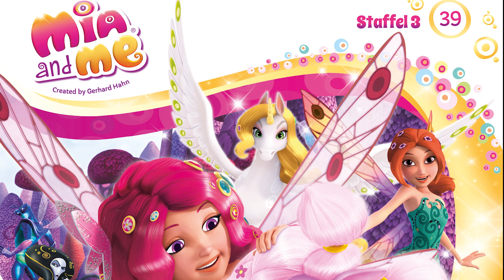Mia and me - Folge 39: Der große Schlaf - Das Original-Hörspiel zur TV-Serie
Sara muss sich endlich entscheiden, ob sie zu ihrer alten Schule zurückkehren will. Mia und Fabio reden ihr gut zu und auch Saras Mutter Luciana würde sich diese Lösung wünschen.

Auch in Centopia drängt die Zeit. Die furchtbare Nachtranke treibt immer mehr Bewohner in den beengten Elfenkrater, aber Mia, Sara, Mo und Yuko ist es bisher nicht gelungen, die Teile des „Herzens von Centopia“ zusammenzufügen. Doch nur so können sie Centopia retten.

Komm doch mal auf unserer Facebook-Page vorbei und hol Dir die News zu unseren brandneuen Kids-Produkten:

Auch unser Youtube-Kanal hat immer die neuesten Videos und Trailer für Dich parat:

Unsere digitalen Inhalte gibt es jetzt auch bei Spotify!

Für echte Mia-Fans gibt es auf der Homepage jede Menge zu entdecken!

Über Mia and Me:
Mia and me – Abenteuer in Centopia ist eine deutsch-italienische Fernsehserie nach einer Idee von Gerhard Hahn, die sich um die 12-jährige Mia dreht, deren Eltern als vermisst gelten, und die sich in einem Internat in Florenz einleben muss. Gedreht wurde die Serie als Kombination aus Realfilm und CGI-Animation. Mit Hilfe der beiden Stile werden in der Serie zwei Welten unterschieden: die Internatswelt und in der zweiten Staffel die Farm vom Großvater als Realfilm und die einzigartige Fantasiewelt "Centopia" als CGI-Animation.